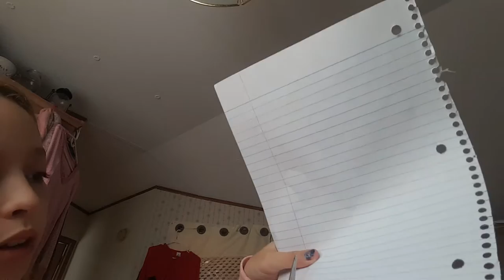Barbie pen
I💜u guys